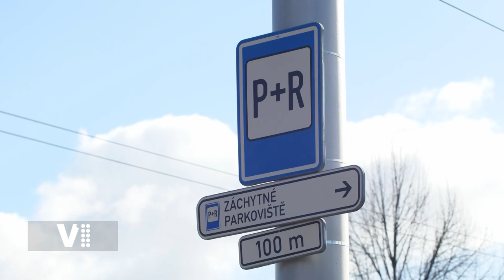Expres Hradec Králové 11/2022